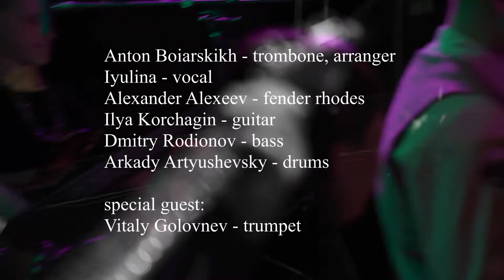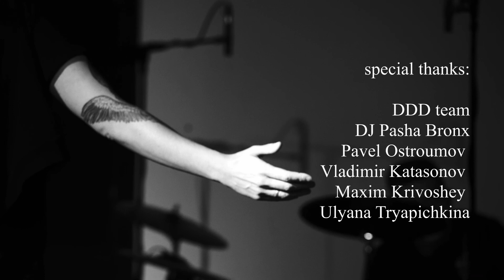Teaser Parlie Charker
Live at the New Stage of Alexandrinsky Theatre
8.12.19
Video & edit Alexandra Nozdrenkova